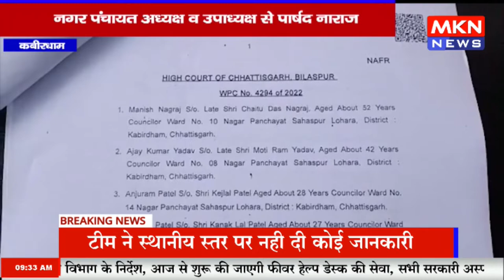कबीरधाम - नगर पंचायत अध्यक्ष व उपाध्यक्ष से पार्षद नाराज, पार्षदों ने हाईकोर्ट में रिट पिटीशन की दाख